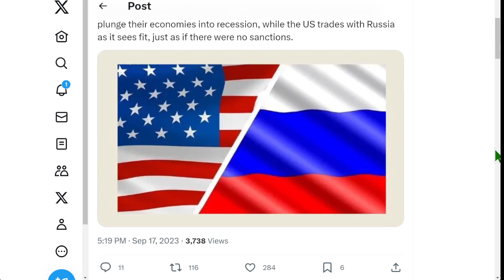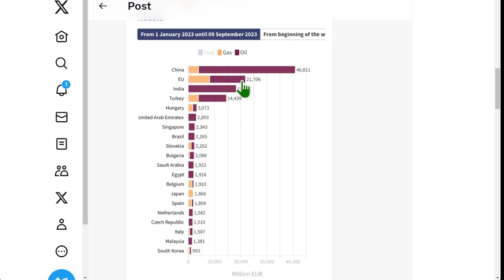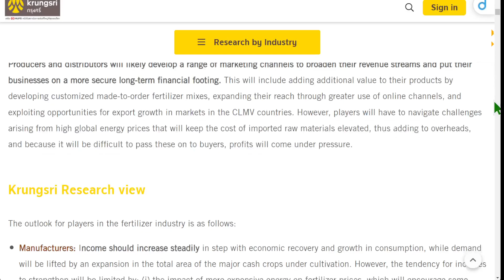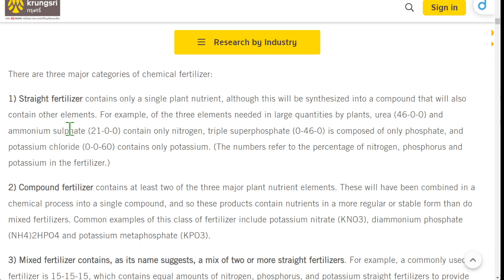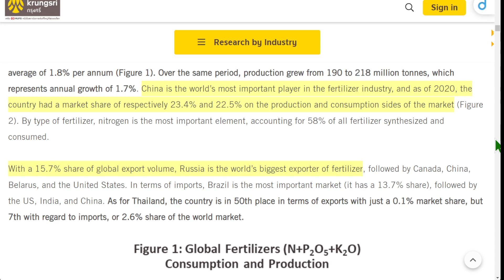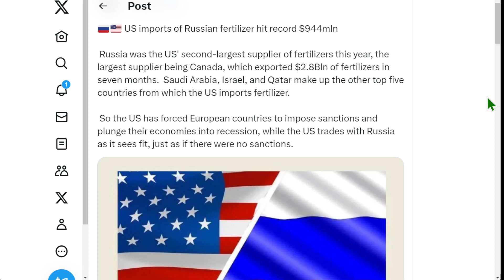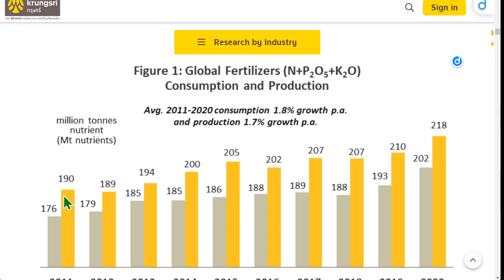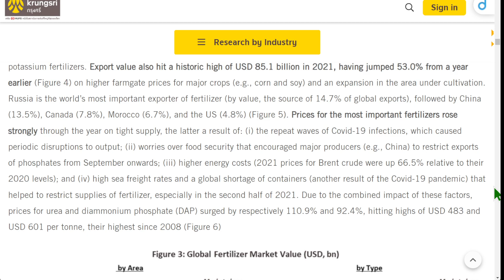2023年前7個月美國進口俄羅斯化肥創歷史新高9.44億美元